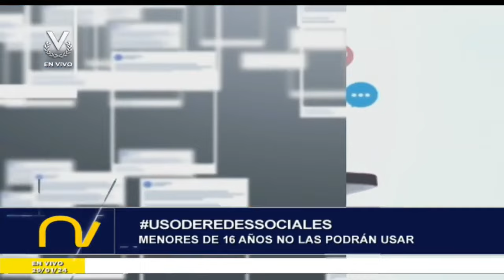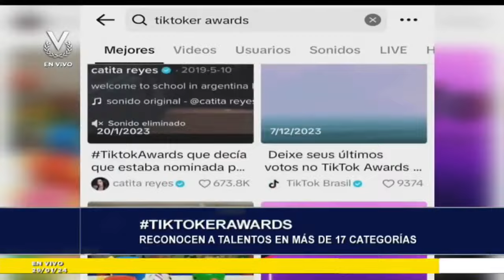Es Viral - 29 de enero de 2024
¡Hoy en EsViral 📢!

Hablamos de:

🔹 Messi firmó camiseta de un fanático en un semáforo
🔹 Tik Toker Awards reconocen a talentos en más de 17 categorías
🔹 Tiburones de La Guaira rompen sequía

 Revisa los detalles junto a María Guarapano.